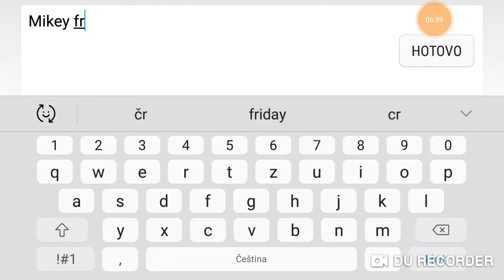Létající kachnička hledá poklad. | Duck life treasure hunt